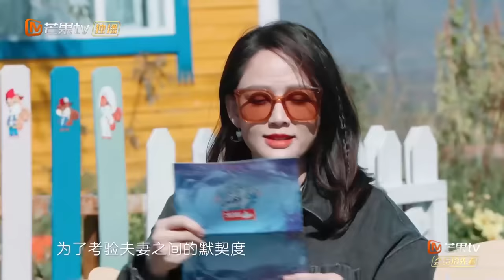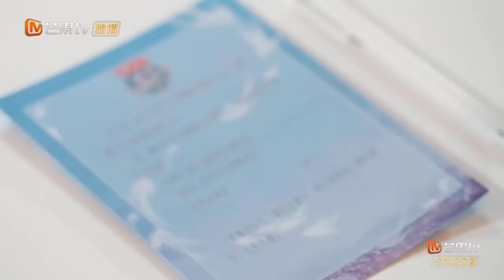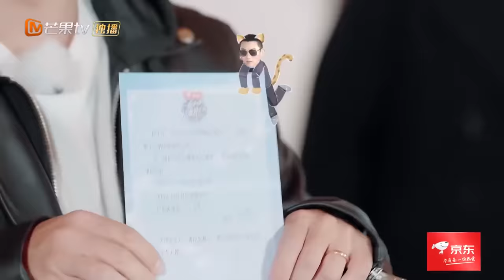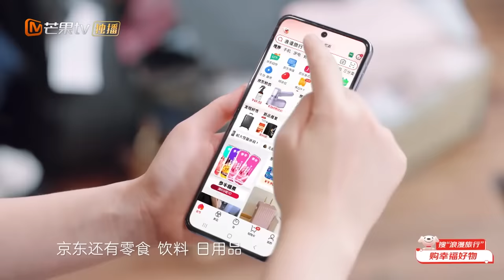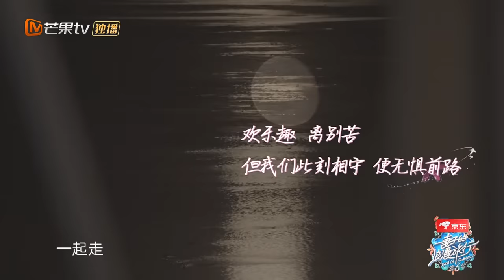《妻子的浪漫旅行6》第1期 完整版：刘芸郑钧默契考验再度冷战？陈乔恩艾伦回忆初次见面甜蜜溢出屏幕！Viva La Romance S6 EP1丨HunanTV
浪漫的故事，他们即将携手开启！11月24日起，《妻子的浪漫旅行6》每周四中午芒果TV浪漫回归！加入MangoTV VIP 更多会员专享福利等你来解锁！关注【芒果TV热播综艺频道】 观看更多节目夫妻甜蜜瞬间！
CAST：郑恺×苗苗 郑钧×刘芸 陈乔恩×艾伦 陆毅×鲍蕾

节目简介：《妻子的浪漫旅行》第六季是一档以爱与理解为精神内核的夫妻对话真人秀。四对夫妻通过这趟旅行学习和借鉴其他夫妻的相处之道，让夫妻重新审视彼此关系，学会换位思考，达到治愈婚姻的目的。

💌往季节目完整版甜蜜回顾💌